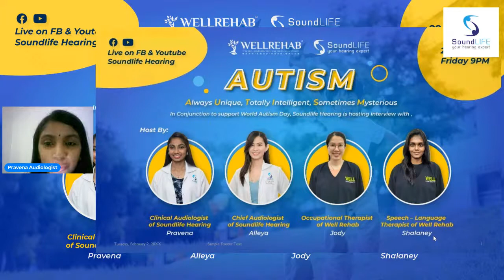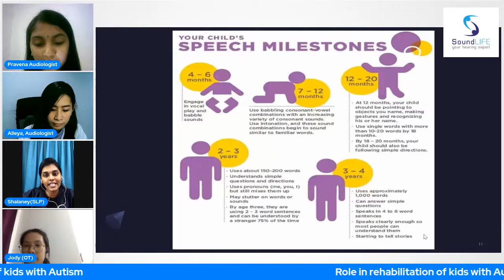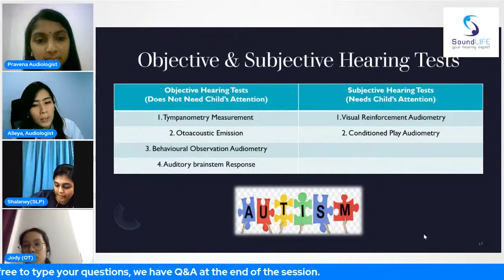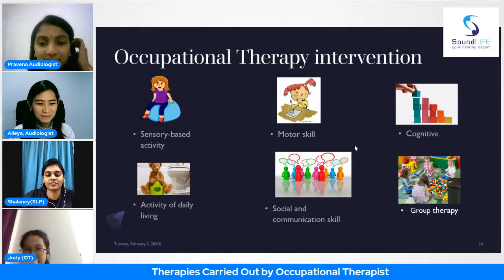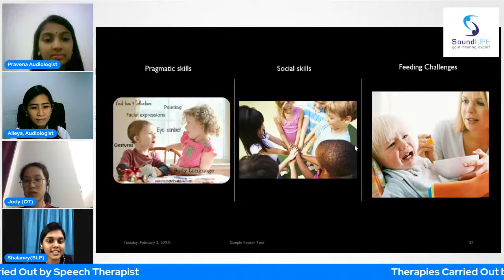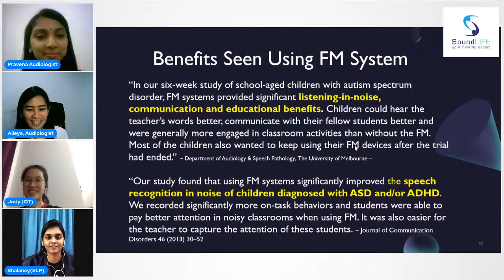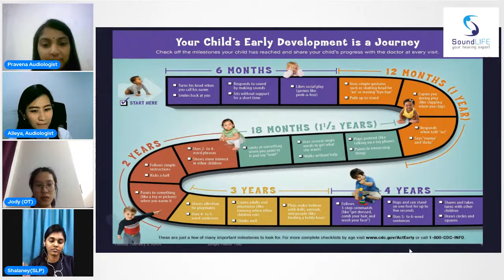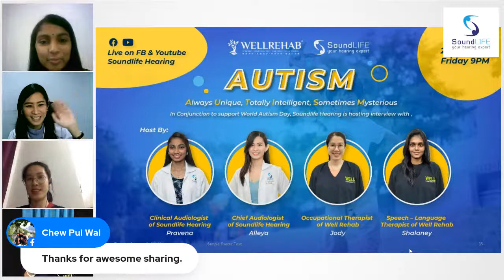AUTISM- Always Unique, Totally Intelligent, Sometimes Mysterious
In conjunction with World Autism Day 🌍❤️, which was held on 2nd April 2022, SoundLife Hearing is hosting an interview with 3 multi-disciplinary professionals via Facebook Live! 🥳
We are honored to invite Occupational Therapist (OT) and Speech Therapist (ST) from Well Rehab and our Chief Audiologist to share their insights about Autism.

Autism spectrum disorder (ASD) is a developmental disability caused by differences in the brain. Scientists believe that there are multiple causes of ASD that act together to change the most common ways people develop. We still have much to learn about these causes and how they impact people with ASD.

In this FB live we will be sharing our knowledge on Assessments and Managements of Autism  🧐📚

📆  Date: 29/04/2022 (Friday)
⏰  Time: 9.00PM - 10.00PM

We will be sharing about:
- What is Autism
- The role of professionals treating autism
- Assessments by professionals
- Management
- Q&A

🔖Mark your calendar now and see you soon!